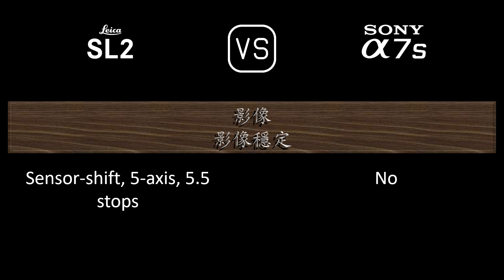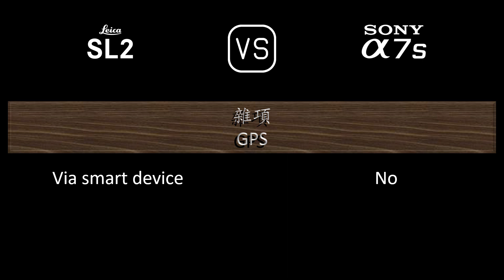Leica SL2 與 Sony A7S 的規格比較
本片是 Leica SL2 與 Sony A7S 的功能概述和規格比較 (comparison of specifications)，希望對您有所啟發。感謝您的支持。

00:24 推出
00:32 機身
00:41 影像感測器
01:05 影像
01:21 光學與對焦
01:50 屏幕
02:10 取景器
02:26 攝影功能
03:27 錄像功能
03:43 儲存
03:47 連接性
04:16 物理特性
04:36 雜項